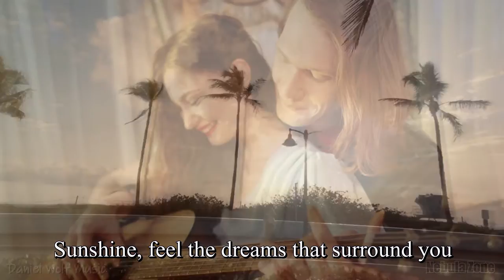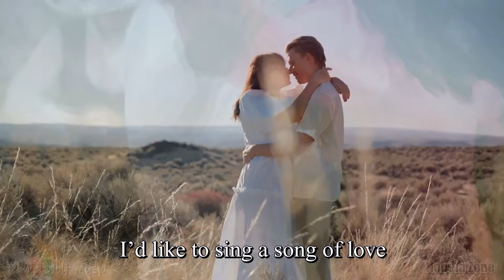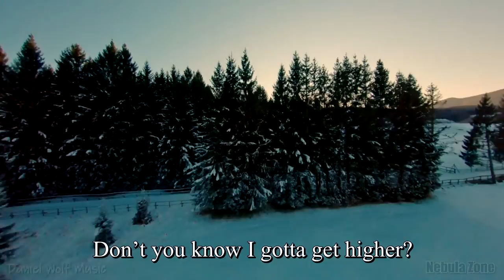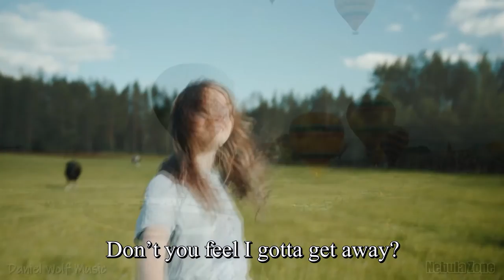Morning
From the Musical